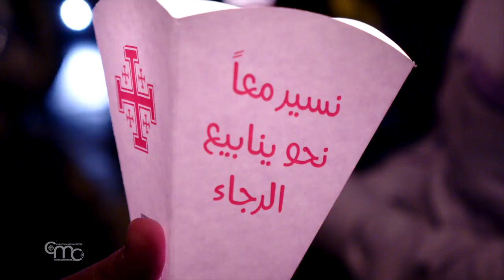In pellegrinaggio alle fonti della speranza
Gli zaini carichi, gli occhi curiosi, i sorrisi, i canti, la voglia di stare insieme e conoscersi, condividere un tratto del cammino della vita. Dopo due anni di rinvii per la pandemia, il sogno è diventato realtà: dall’8 a 15 maggio scorsi, 300 giovani tra i 18 e i 35 anni, provenienti da 23 diversi paesi del mondo, si sono ritrovati in Terra Santa per il pellegrinaggio promosso dalla Comunità di Taizé. “Camminare insieme verso le fonti della speranza” è stato il tema guida di queste giornate insieme.

Fr. EMILE
Comunità Taizé
“Mettersi in viaggio significa alzarsi, mettersi in cammino, viaggiare in direzione della speranza. Anche camminare insieme agli altri, ecco perché ‘insieme’. E ‘fonti’ perché parliamo di una speranza che non viene da noi. Non è il nostro ottimismo, non è perché tutto va bene che speriamo, ma sappiamo che Dio è con noi”.

Visita ai Luoghi santi, incontri, laboratori, ma soprattutto la preghiera, tre volte al giorno, hanno scandito le giornate dei ragazzi.